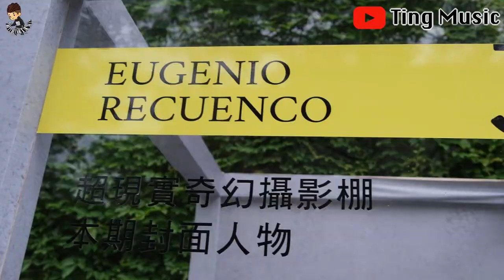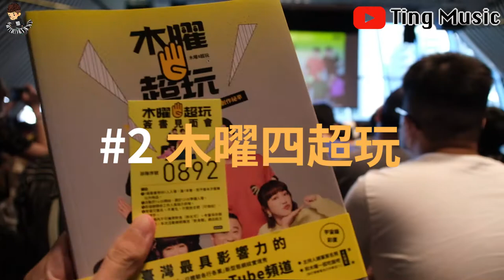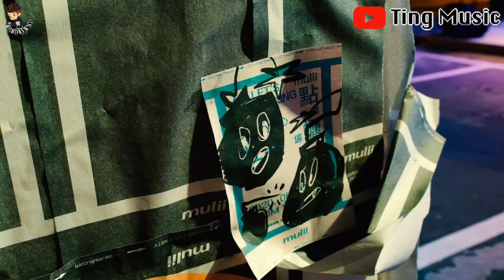【VLOG】LIFE IN A DAY 2020 | 尤傑尼歐特展 / 木曜四超玩簽書會 / 牡蠣造音 給點牡蠣停車場派對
2020 年的每一天都在歷史上留下刻痕。
然而，即使超乎尋常的事件一件件發生，每天的生活卻仍然不斷地走下去。我們分享生活點滴、一起聽音樂、一起吃飯。 我們手舞足蹈。我們大聲歡笑。我們悲傷哭泣。 我們感受愛。我們感受恐懼。我們心中抱有希望。如果我們能記錄一整天發生的所有故事呢？
於是我記錄了我一天的生活
包括了去了華山文創園區看了尤傑尼歐特展
去了木曜四超玩的簽書會以及牡蠣造音的給點牡蠣停車場派對活動
一起來看看我的一天紀錄吧 !